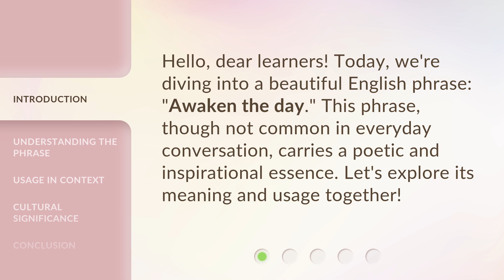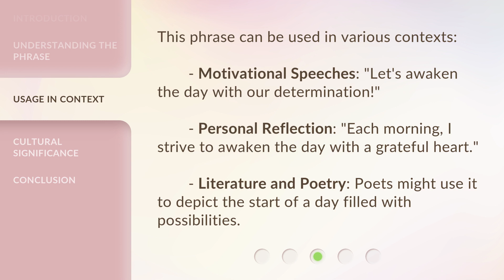Awaken the Day: Unraveling the Beauty of English Phrases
00:00 • Introduction - Awaken the Day: Unraveling the Beauty of English Phrases
00:28 • Understanding the Phrase
00:53 • Usage in Context
01:17 • Cultural Significance